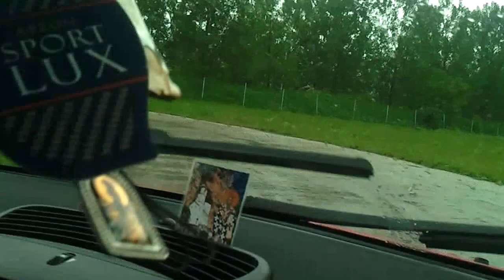147 JTD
Ada huja 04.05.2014. ARCS skup